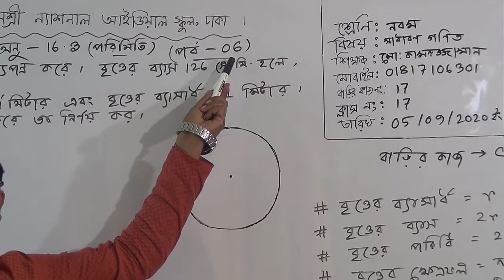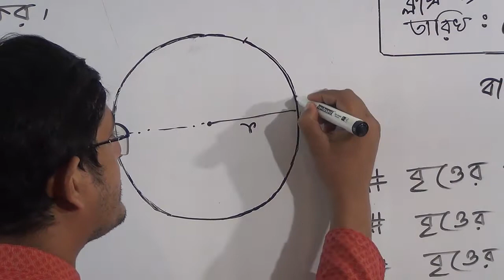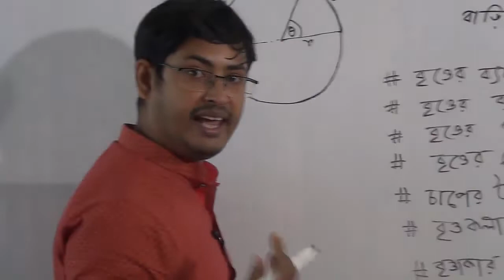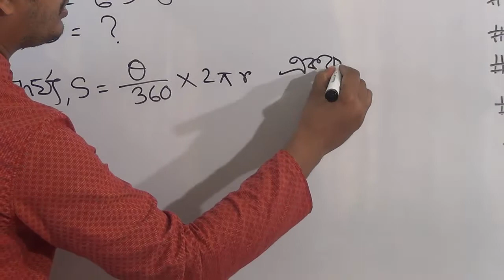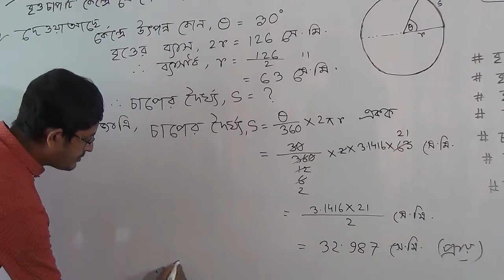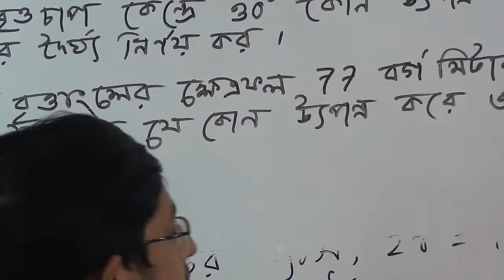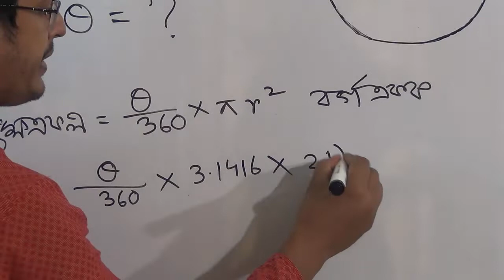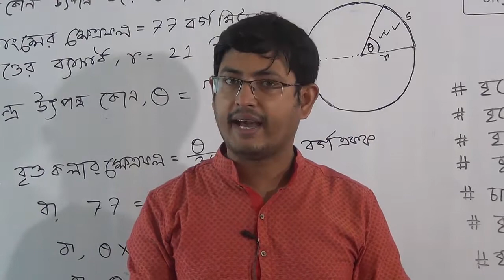নবম শ্রেণির সাধারণ গণিত (ক্লাস নং-১৭) আলোচ্য বিষয়: অনু:১৬.৩(পরিমিতি)পর্ব-০৬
বার্ষিক
শ্রেণি: নবম
বিষয়: সাধারণ গণিত(ক্লাস নং-১৭)
আলোচ্য বিষয়: অনু:১৬.৩(পরিমিতি)পর্ব-০৬
শিক্ষাক: জ. মো: কামরুজ্জামান